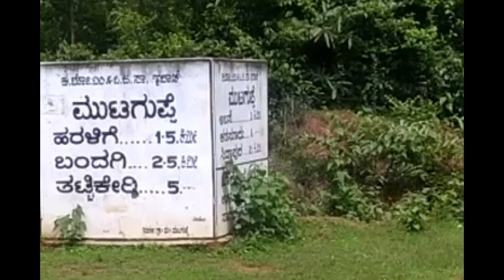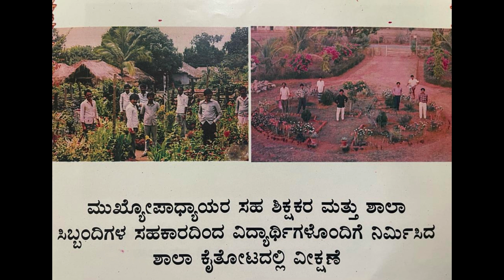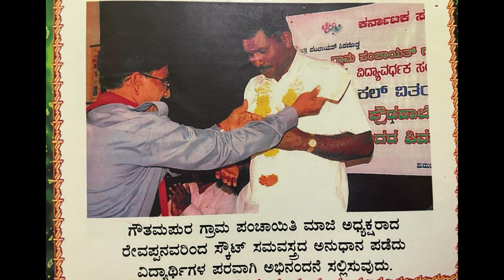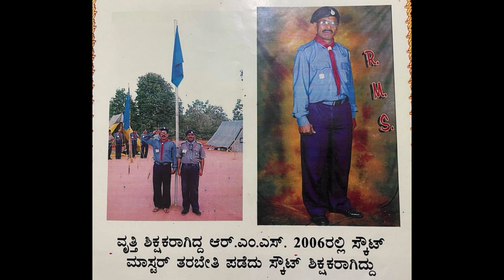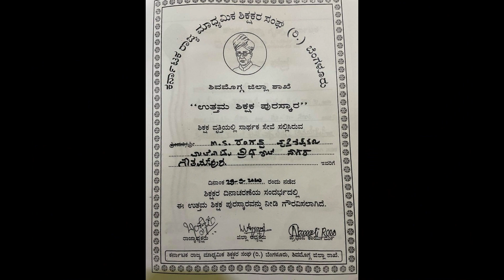Shri Rangappa M S. Life Memory Retired Malnad high school Gowthampura. Sagara Taluk shimoga.